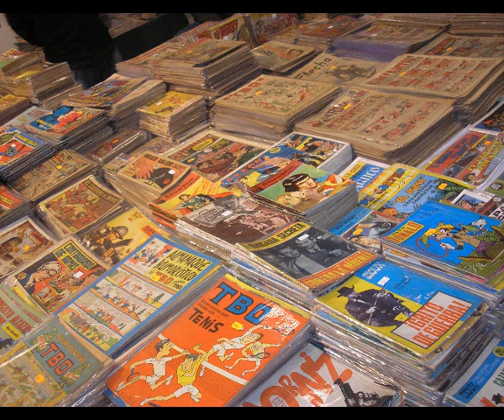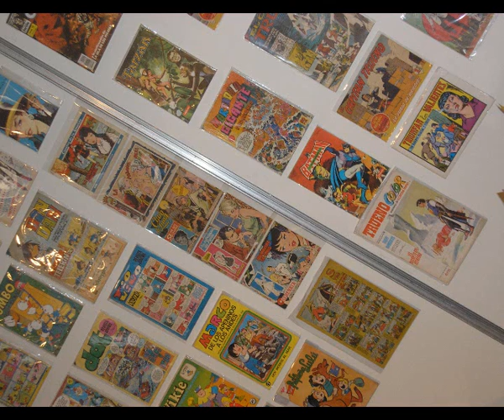Kekorto en Expocómic 2009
Kekorto estuvo en Expocómic 2009